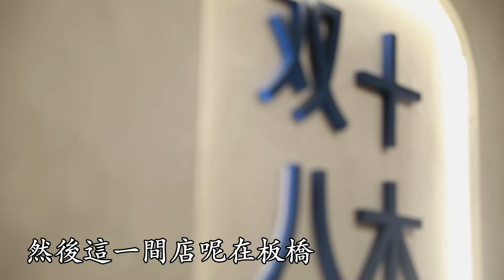居然有飲料店想被我罵？！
觀眾都給我去買 双十八木

・12.01—12.31 暖心優惠價 (整個月)
現煮黑糖菊花茶 M杯 $55
現煮黑糖桂花茶 M杯 $55
※外送適用

・12.01—12.11 (售完為止，不限組數)
橙香輕飲(L) + 紅柚輕飲(L) 買一送一
※外送不適用